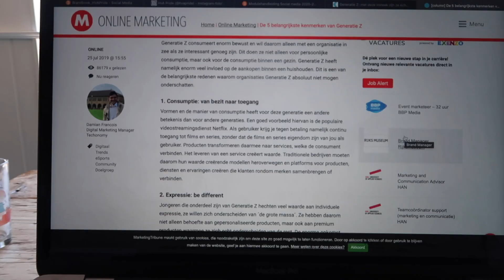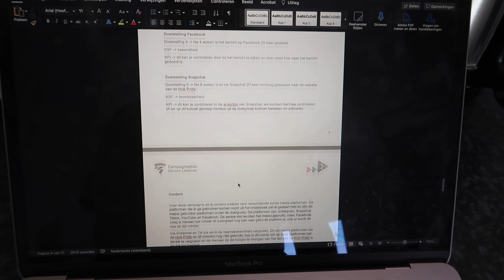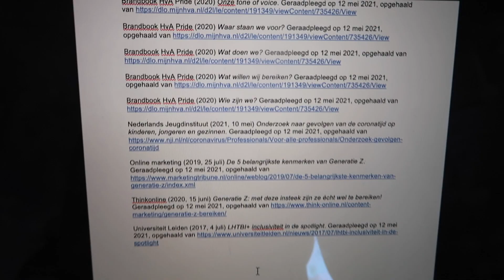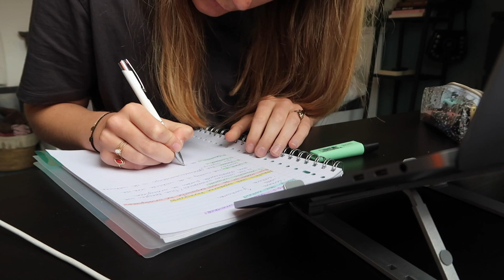Creative Business Jaar 2 | Schooldagboek #23 ★ Dèveny Lakeman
Hi! In deze serie neem ik jullie mee in mijn schoolleven! Ik zit in het tweede jaar van de opleiding Creative Business aan de Hogeschool van Amsterdam, met de specialisatie Digitale media. In deze serie laat ik jullie zien welke vakken ik krijg, wat ik moet doen en komen er tips in voor voor meer motivatie & overzicht! 🥰💕

Wil jij op de hoogte blijven van mijn video's? Veel kijkplezier!

⚡️ Vinted: devenylakeman
⚡️ Camera: Canon G7X Mark 2
⚡️ Editing: Imovie

Welkom op mijn kanaal. Mijn naam is Dèveny Lakeman & ik ben 20 jaar. Door middel van deze video's wil ik jullie een kijkje geven in mijn leven. Veel kijkplezier!

Subcount 1072